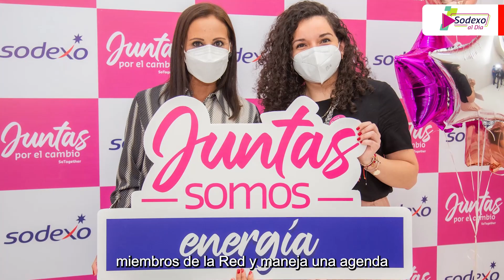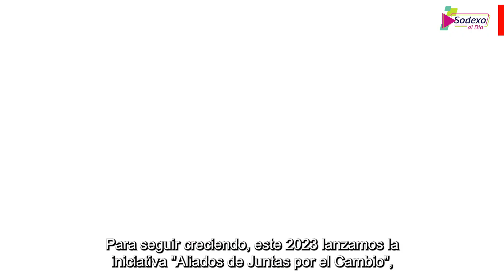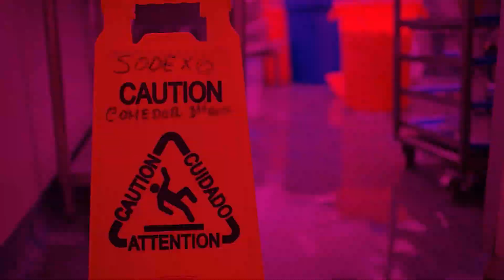SodexoAlDía | Programa 83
Acompáñanos en esta edición especial de Sodexo al Día, donde contaremos sobre nuestra iniciativa Juntas por el Cambio🙌🤩, una red de empoderamiento femenino. Además, entérate cómo conmemoramos el Día Internacional de la Mujer 💜💪. Por último, te recordamos que, si eres víctima o testigo de alguna conducta inadecuada, ponemos a tu disposición nuestra Línea Ética Speak Up 📞🚨.